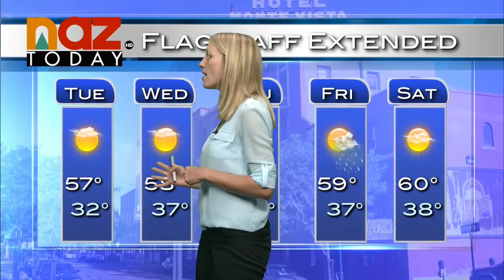Flagstaff Weather -- October 31st, 2016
It was a little chilly for Trick or Treating tonight. However, tomorrows high will be 57 degrees with a little bit of cloud coverage and winds ranging up to 14 mph. slight chance of rain on Thursday and Friday.